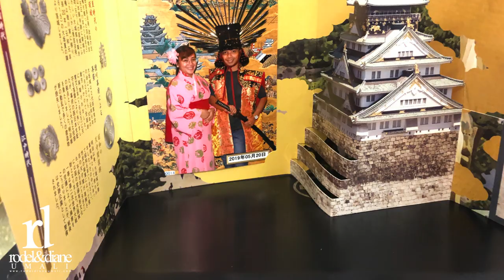WHAT TO DO IN OSAKA CASTLE AND KIMONO WEARING ACTIVITY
Osaka Castle is a Japanese castle in Chūō-ku, Osaka, Japan. The castle is one of Japan's most famous landmarks and it played a major role in the unification of Japan during the sixteenth century of the Azuchi-Momoyama period..

The kimono (着物, きもの) is a traditional Japanese garment. The word kimono literally means "thing to wear on the shoulders"; ki comes from the verb kiru (着る),a gender-neutral verb describes clothing worn on the shoulders or on the entire body, and mono (物) means "thing".